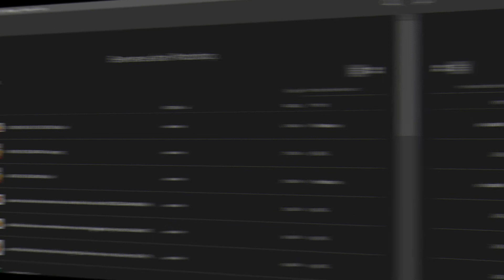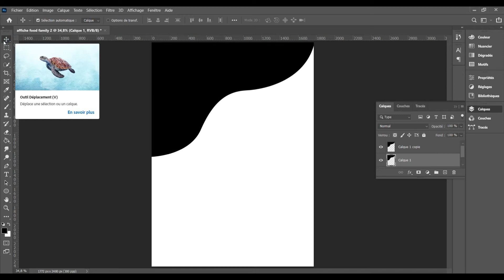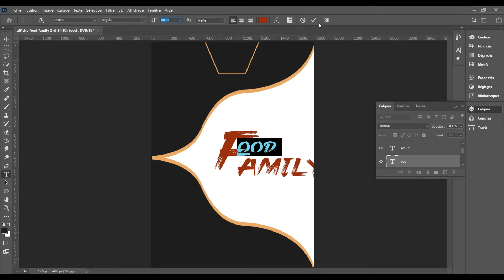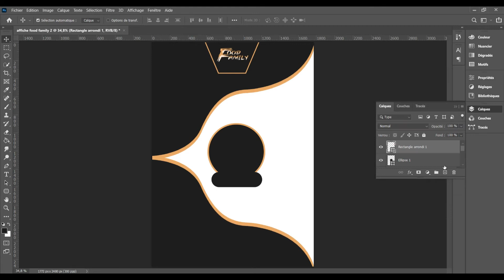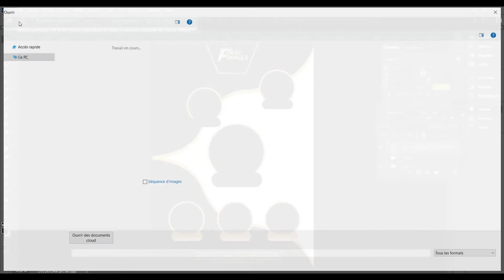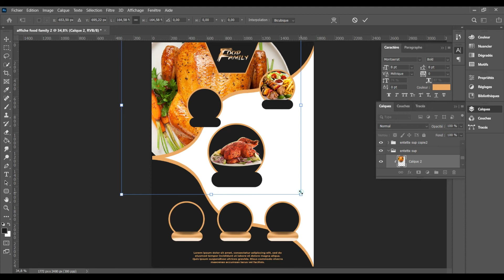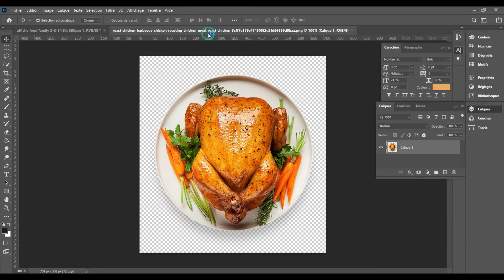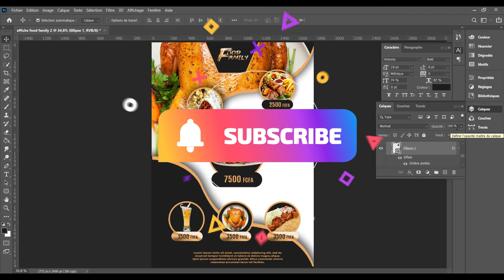Tuto 1 partie comment faire une affiche professionnel détailler dans Photoshop cc 2021